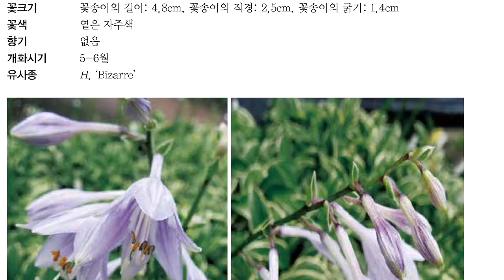비비추 ‘화이트에지’ (H. ‘White Edge’)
품종이력 ; 좀비비추(H. minor(Bak.) Nakai 종자에 화학물질 처리를 해서 육성한 백색 복륜 계통 품종등록 ; 2007년 5월 9일, 품종보호 제1880호. 서울여자대학교.
육성자 ; 이종석

비비추